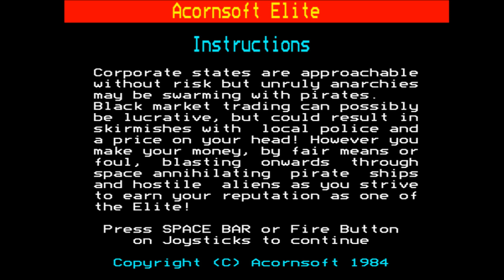Elite for the BBC Micro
Came also out for:

Acorn 32-bit
Amiga
Amstrad CPC
Apple II
Atari ST
Commodore 64
DOS
MSX
NES
SAM Coupé
Tatung Einstein
ZX Spectrum

Game description:

Elite is a free-form space trading and combat simulation, commonly considered the progenitor of this sub-genre. The player initially controls a character referred to as "Commander Jameson", starting at Lave Station with 100 credits and a lightly armed trading ship called Cobra Mark III. Most of the game consists of traveling to various star systems, trading with their inhabitants, gaining money and reputation. Money can also be gained by other means beside trading; these include undertaking military missions, bounty hunting, asteroid mining, and even piracy. As the player character earns money, he becomes able to upgrade his ships with enhancements such as better weapons, shields, increased cargo capacity, an automated docking system, etc.

The game utilizes pseudo-3D wire-frame graphics; its world is viewed from a first-person perspective. It has no overarching story, though a race known as Thargoids play the role of antagonists: their ships will often attack the player-controlled ship, forcing the player to engage in space combat. Combat is action-oriented, taking place in the same environment as the exploration. The player must use various weapons the ship is equipped with, as well as manoeuvre the ship, trying to dodge enemy attacks. The player can also choose to attack neutral ships; doing so will decrease the protagonist's reputation, eventually attracting the attention of the galactic police.

Elite is notable for its expansive game world, consisting of eight galaxies and 256 planets. The player is free to travel to any of these planets, provided his ship has enough fuel for the trip (the ship's fuel capacity is limited for a journey to the distance of seven light years).